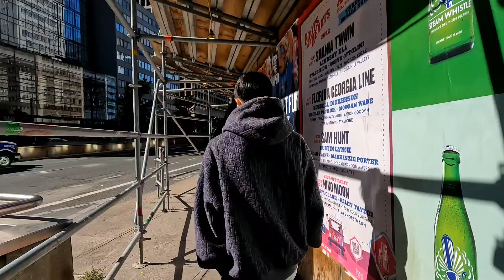Toronto Summer Walk 🚶‍♂️ University Ave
Watch me walk north on University Ave in Toronto Ontario Canada 🇨🇦